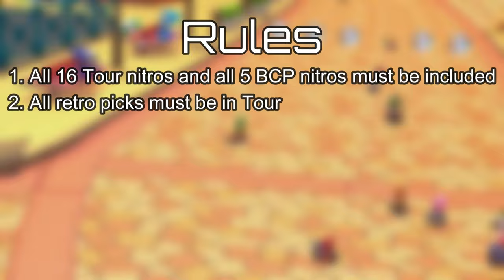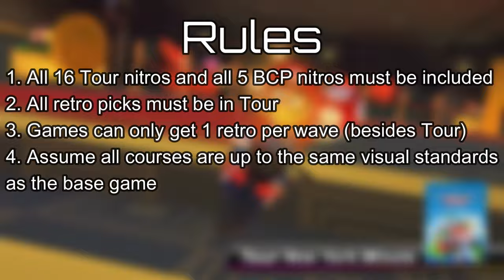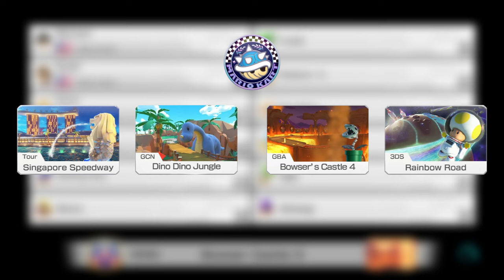How I Would Fix the Booster Course Pass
With how much I've reviewed the Booster Course Pass, I figured I'd offer up some alternatives to the issues I had with the original.

[TIMESTAMPS]
0:00 - Video Start
0:36 - Rules
2:54 - Wave 1
7:32 - Wave 2
10:33 - Wave 3
14:42 - Wave 4
17:55 - Wave 5
20:50 - Wave 6
25:12 - City Course Rant
26:43 - Full Changes
29:24 - Outro